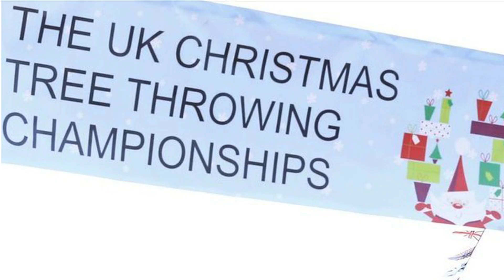XMAS TREE THROWING - Dan & Phil's Internet News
Christmas tree throwing contests, turkey eating and escaped reindeer in this week's Festive Dan & Phil's Internet News!